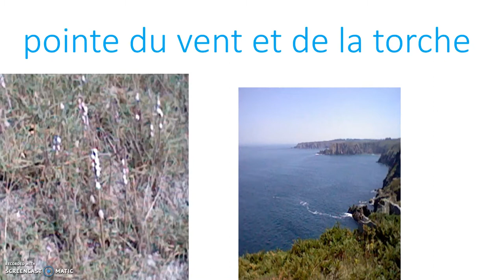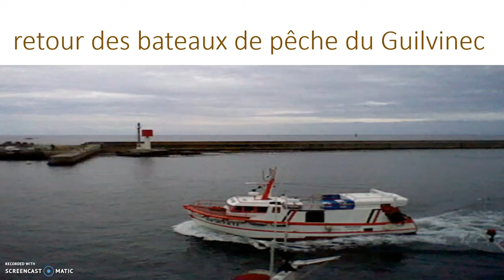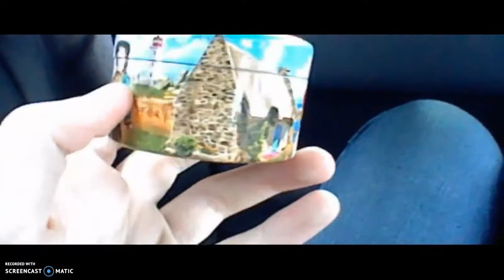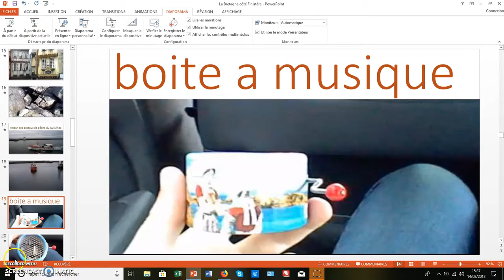La Bretagne côté Finistère partie 1